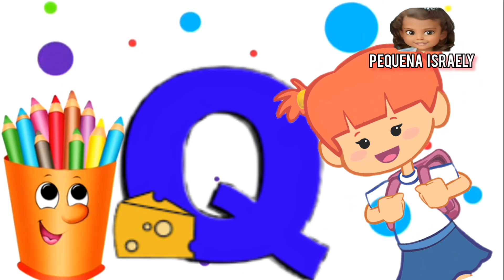MARIANA CANTA/ABC/MÚSICA EDUCATIVA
Olá amiguinhos, hoje vamos de música com a Mariana? Aprender o alfabeto, isso mesmo